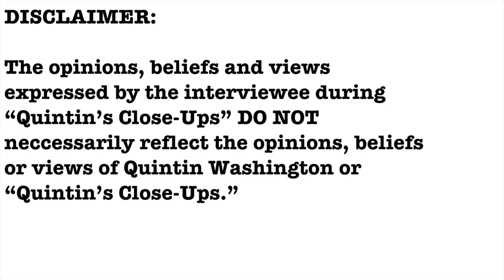EXCLUSIVE- Shateka Husser interview- Quintin's Close-Ups™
Millions of Americans retire each year, but others who want to retire just don't know how to go about it.

Shateka Husser Financial Solutions helps educate and empower clients to make informed decisions around tax-free, full-time retirement positioning. I talk with Shateka, one-on-one.